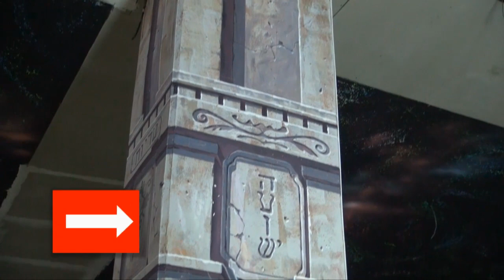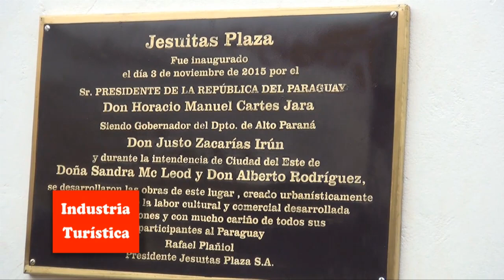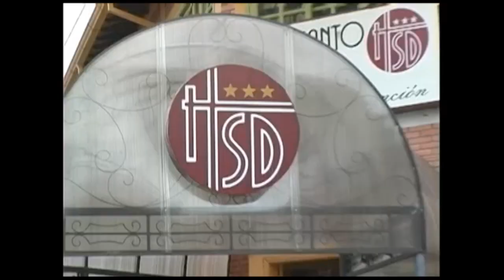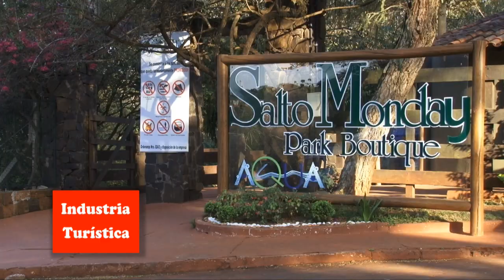Programa IT Industria Turística 01-2016 .Red Interior Tv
Programas de Turismo, culturas, viajes, eventos, etc , Presenta y Conduce Sra. Blanca Lettieri.